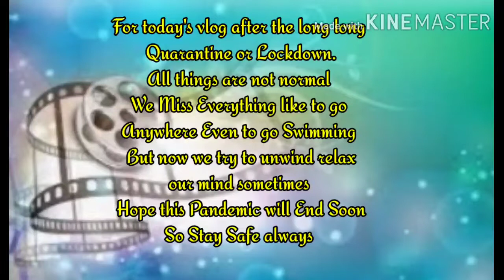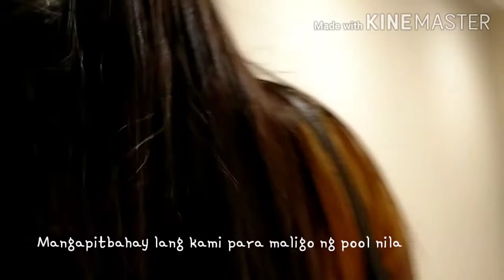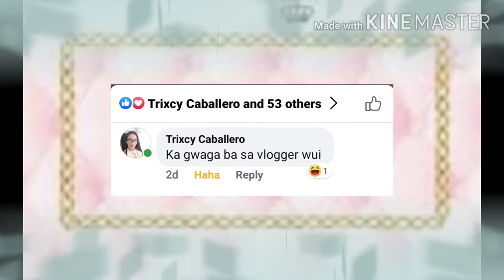After long Quarantine Chillax Moment Unwind|| jhenny cu